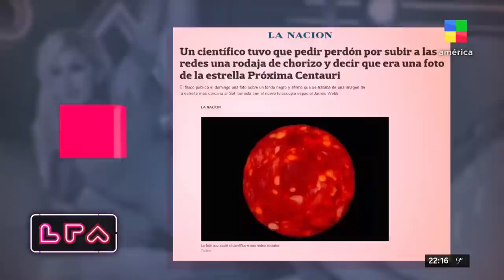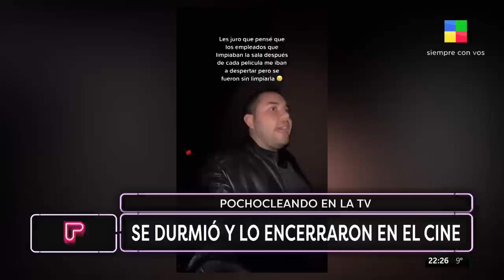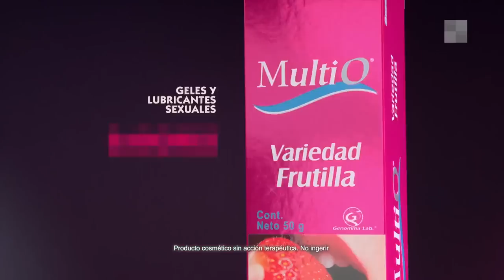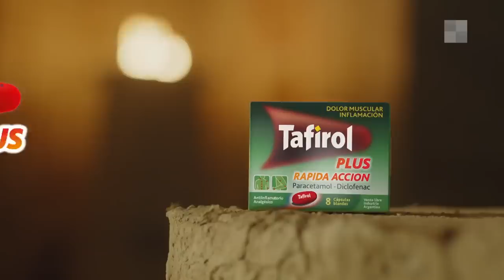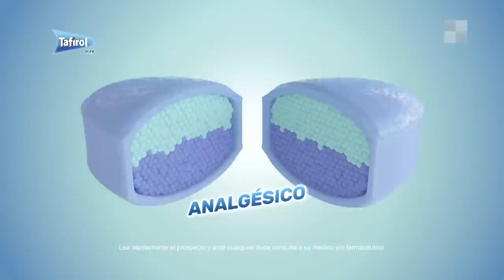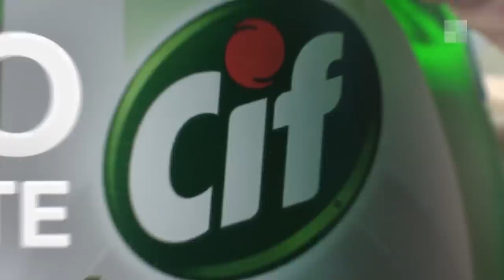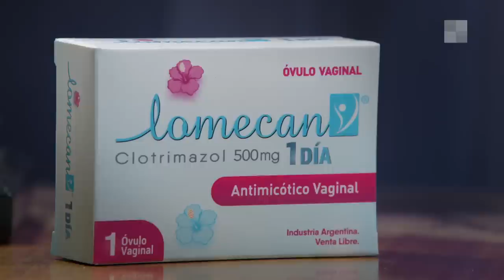EDDA BUSTAMANTE - LPA | Programa completo (05/08/22)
Florencia Peña nos sorprende con un show a gran escala. Auténtica, genuina y multifacética, Flor despliega todo su histrionismo y humor en sketches, baile y canto. Entrevistas imperdibles con invitados especiales que engalanarán cada noche en La Pu*@ Ama.

La acompañan un equipo de actores y profesionales de primer nivel. Diego Ramos, Dan Breitman, Noralih Gago, La señorita Bimbo y el "Chino" D’ Angelo.